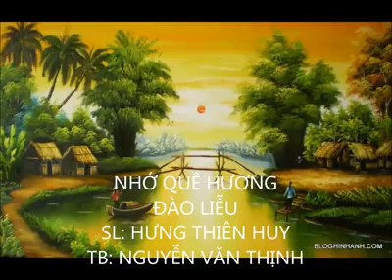[Hát Chèo] Nhớ Quê Hương - Nguyễn Văn Thịnh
Lời Bài Hát: Nhớ Quê Hương - Nguyễn Văn Thịnh
Lời: Hưng Thiên Huy